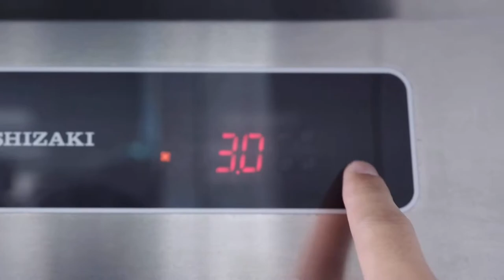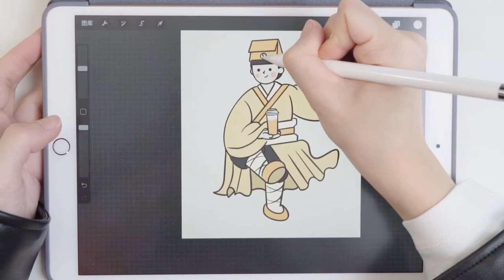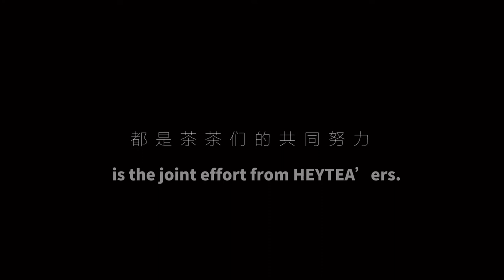A Day at HEYTEA 茶茶的一天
Behind every cup of HEYTEA is the joint effort of HEYTEA’ers. From our tea-rista, R&D specialist, designer, to programmer, each one’s committed to bringing the best HEYTEA experience.
在每一杯灵感之茶的背后，都是茶茶们的共同努力。从门店茶茶，研发茶茶，设计茶茶，到程序员茶茶，致力于给大家带来最灵感的饮茶体验。